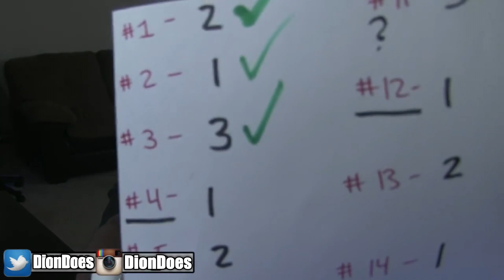Dion Proves His Psychic Abilities Yet Again! (Ms Cleo Challenge)